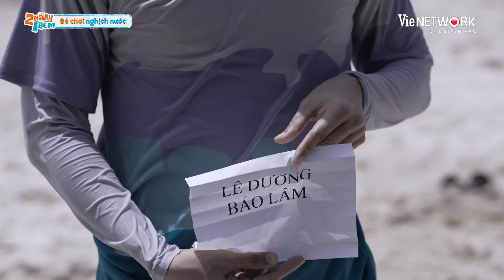Dương Lâm bị Quang Trung "chửi xói trán" vì không hiểu luật, hoảng hồn với khớp vai của Tăng Duy Tân